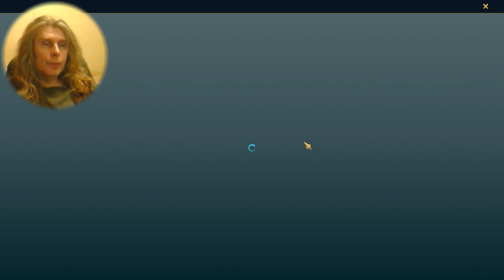106 Raid MMO RPG @kostandi George IV Kostandi